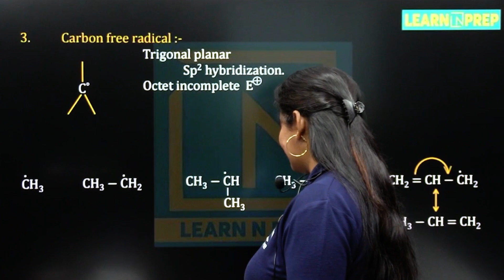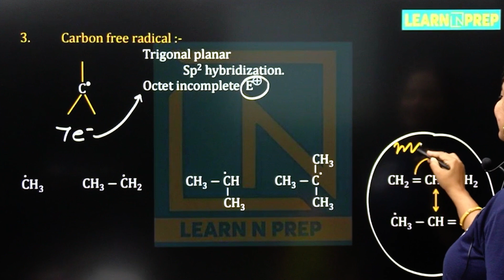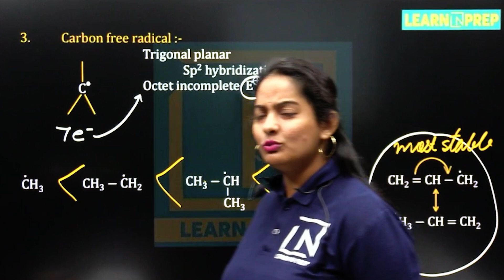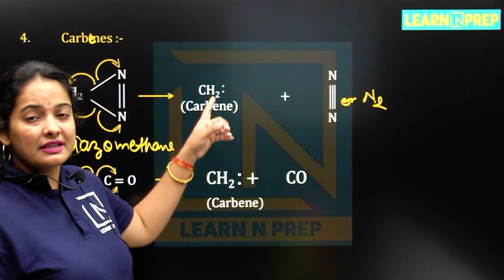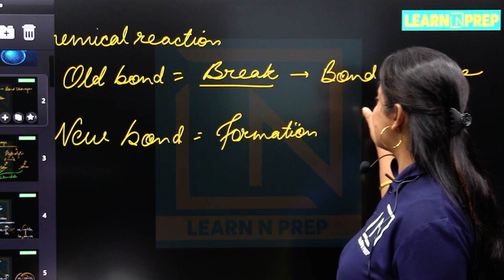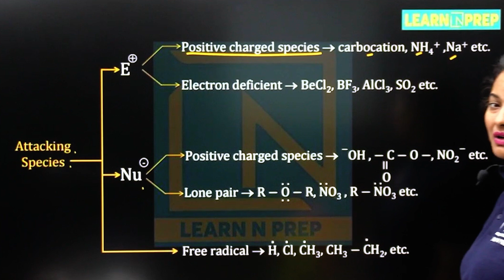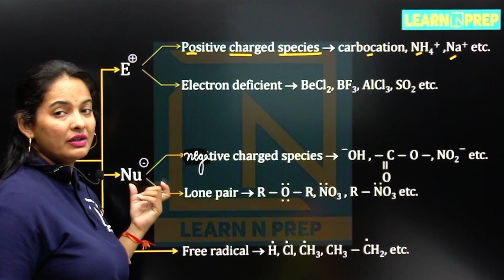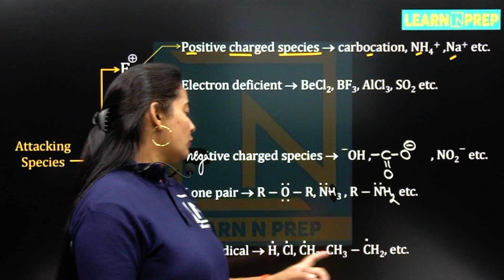Carbon Free Radical | GOC 02 | General Organic Chemistry | NEET - Chemistry | Class 12th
🔬 Journey into the Molecular Wonderland: Demystifying Organic Chemistry! 🔬

🔍 Video Overview:
Embark on a thrilling expedition into the world of "Organic Chemistry" with our latest video. Join us as we unravel the secrets of carbon-based compounds, exploring the fascinating structures, reactions, and applications that define this captivating branch of chemistry. Whether you're a budding chemist, a student navigating the intricacies of organic molecules, or just curious about the molecules that make up life, this video is your passport to understanding the wonders of organic chemistry.

Hello Learners,
Welcome to our NEET Chemistry series! In this video, we delve into the fascinating world of Carbon Free Radicals, a crucial topic in General Organic Chemistry (GOC 02). Understanding these radicals is essential for Class 12th students preparing for the NEET exam.

If you found this video helpful, please give it a thumbs up, share it with your classmates, and leave a comment with any questions or topics you'd like us to cover in future videos.

Introduction to Carbon Free Radicals
Formation Mechanism
Reactivity and Stability
Applications in Organic Reactions